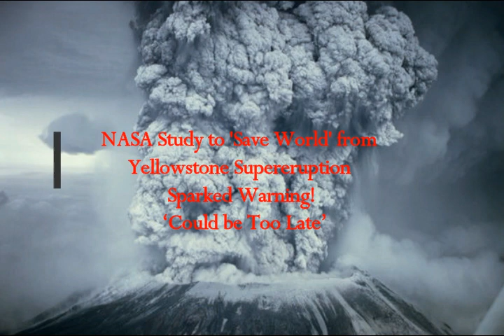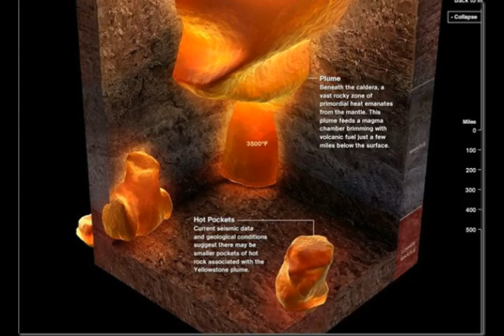Yellowstone Supervolcano! NASA Study to 'Save World' from Supereruption Warning - 'May Be Too Late!'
Please Support:
2) Thumbnail image - Yellowstone supereruption pixabay image - Αντιγραφή.jpg